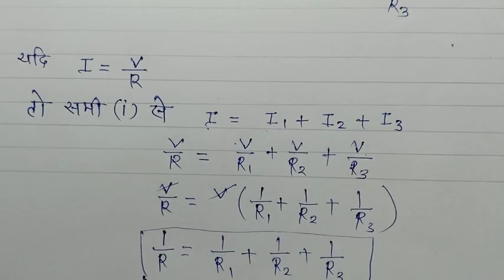✴️10. प्रतिरोधों का समांतर संयोजन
अध्याय -3 (विद्युत धारा)
🇮🇳Q.13🔥 मीटर सेतु क्या है ?इसकी सहायता से किसी तार के प्रतिरोध का मापन कैसे करते हैं?👇👇👇